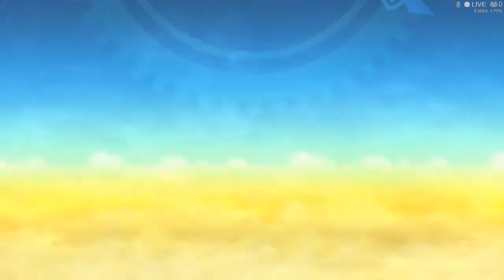Dragon Ball Xenoverse ! Farm des Dragon Balls + Voeu Shenron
Yop  !
Petit tuto ... Un de plus sur Youtube sur ce jeu !
Sur l'obtention des boules de cristal et les différents voeux possible !